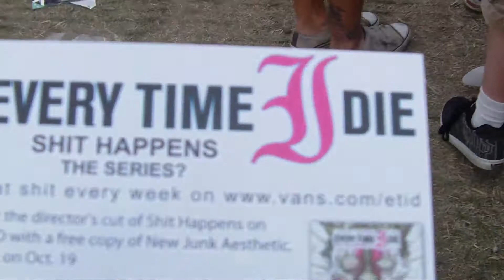Jordan Buckley of Everytime I Die ! !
Handing out "shit happens,";the 'series .
Promotion

Warpedtour2010